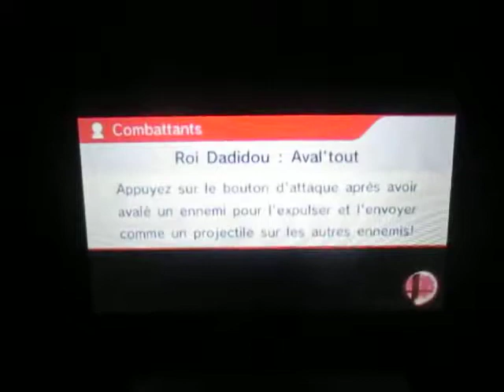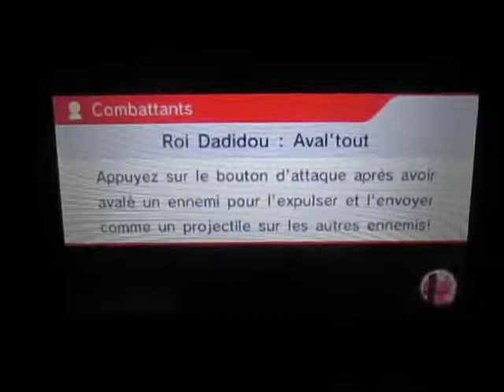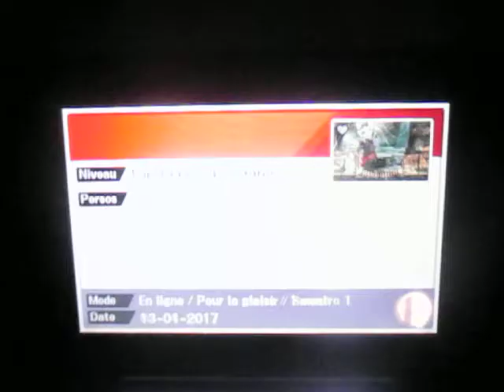SSB for Nintendo 3DS - For Pleasure - Star Player: Bug on the stage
Sam m'a envoyé un enregistrement d'une partie pour le plaisir parce que l'arène a bugé. Remarquez le changement de décor qui n'est pas tout à fait le même que l'arène originale.